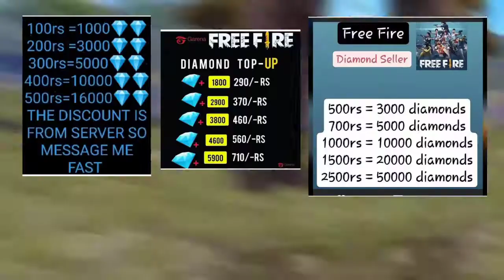How To Save Our Money From Scammers - Who Are They ? - Garena Free Fire - FF GANGSTER YT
Hey What's Up Guys  How Are You All I Hope You All Will Be Good And Guys In This Video I Has Give Proof Also About Scammer And I have Say  You All The  Truth And Guys Please Subscribe To M Channel If You Like My Content So Give Me Like+Subscribe To My Channel+ Set On The Bell Notification + Share+ Comment And Guys Next Video Is Very Interesting  To You All Who Want To be A Successful YouTuber So guys Support Me and Subscribe To FF GANGSTER YT And I Will Be Live Soon So Support Me On Live Also And I Am Trying To Make New New Content So You All Support Me And Motivate Me And Guys You All Will See My Own Intro And Outro In Next Video I Hope So  And Follow Me on Instagram And Subscribe Also.

Free Fire Id Name : FF×GANGSTER×